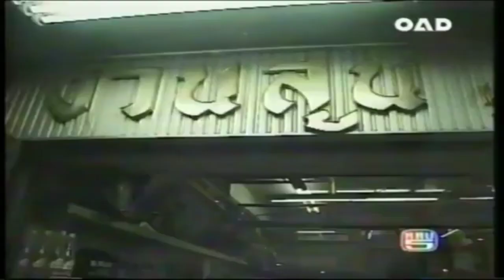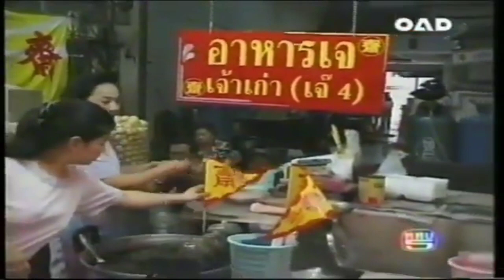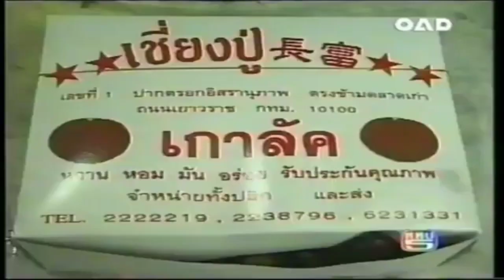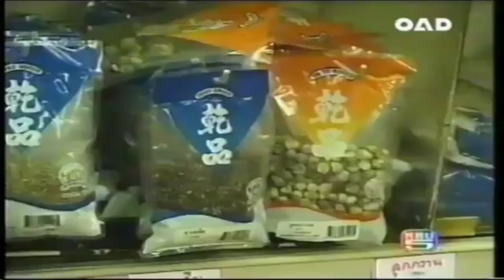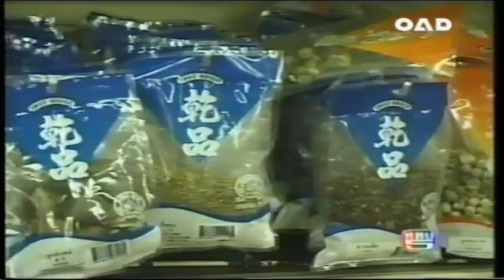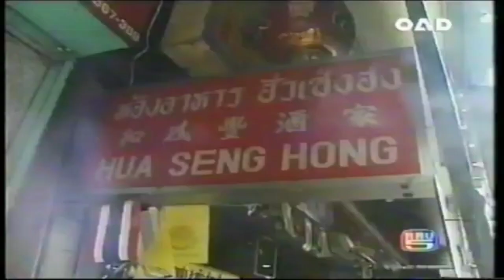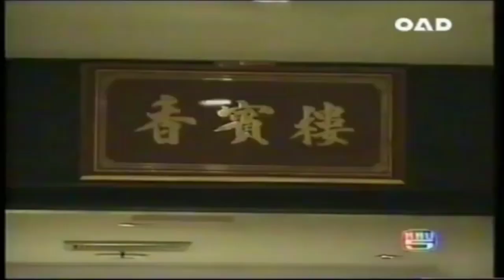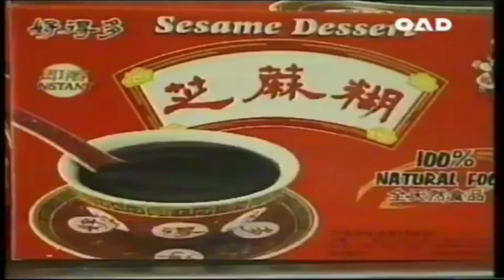Universal list 1999 รายการครอบจักรวาล ๒๕๔๒ (Past.1)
Thai Title: รายการครอบจักรวาล ๒๕๔๒

ตอน.เยาวราชก่อนเทศกาลเจ ๑

Section.Yaowarat Before Vegetarian Festival 1